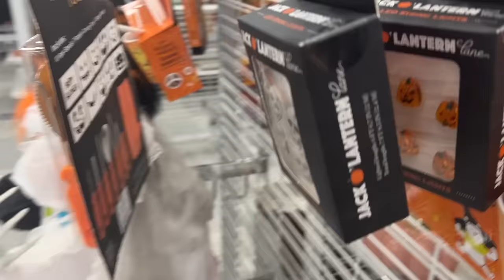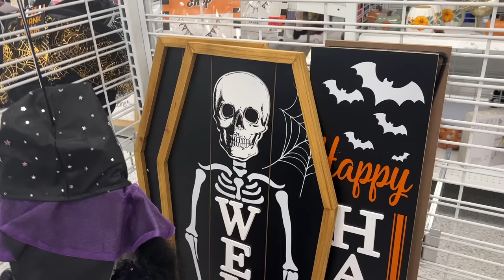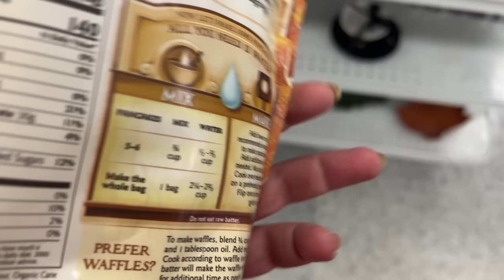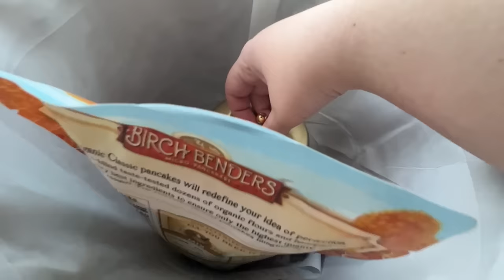VLOG! Let's catch up! Going on a walk + Shop With Me At Homegoods & Ross